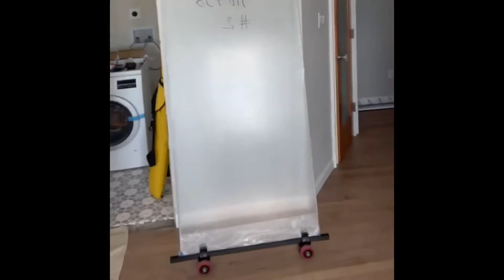Glazier Saver Testimonial from Derek Tonne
This is a video that was submitted by our customer, Derek Tonne in New York.